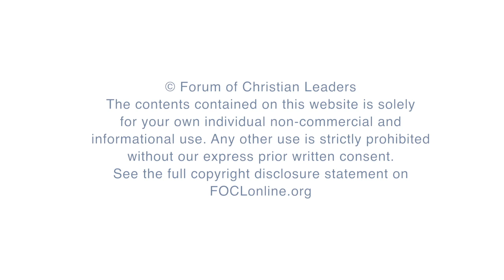Understanding the Roots of Theological Liberalism: Friedrich Schleiermacher - Michael Reeves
Friedrich Schleiermacher is known as the father of ‘modern’ or liberal theology. What made his thought so distinctive, revolutionary, and influential? This talk will help understand the roots of theological liberalism through an analysis of Schleiermacher’s thought.